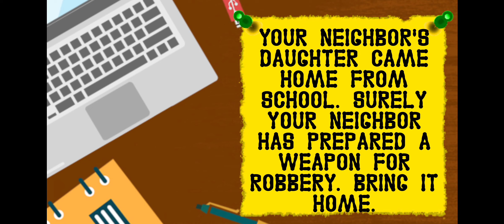Family Neighbor Story - Level 9 - Gameplay Walkthrough